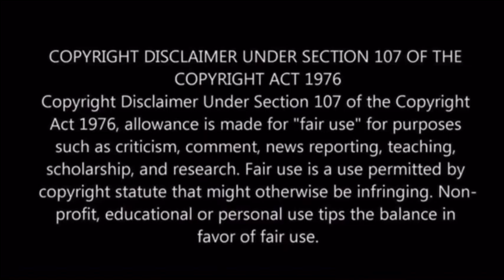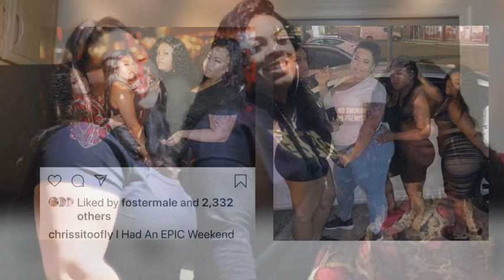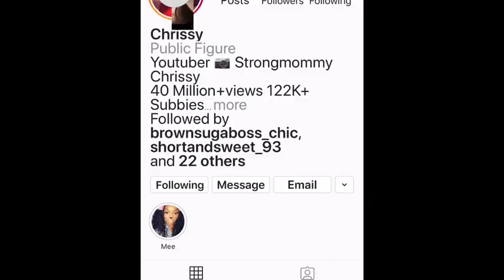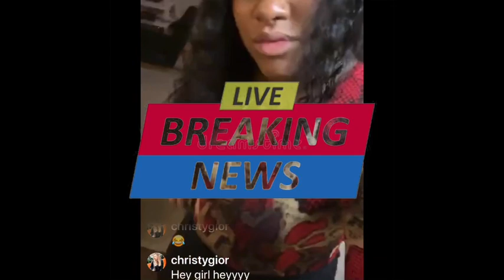THREE WAYS TO GET EVICTED | Let’s explore .. Shall we???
This has been a tough week for our three Moms.
Looks like someone was Asked to leave, another Sis this get to sign a new lease Not to Return, and last someone Flat out Non Payment of Rent - who got what and how did it happen??

did it happen let’s talk about it! Let’s get the conversation popping in the comments 💋

(Allegedly) Voluntary, Involuntary and Court Ordered  - what’s really going on?